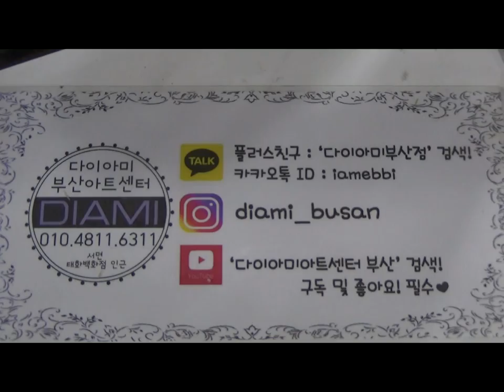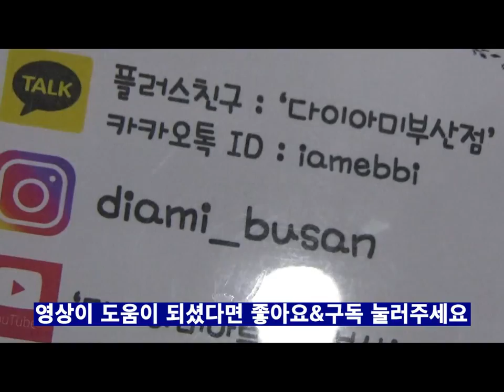[부산다이아미]톡톡~! "봄 오렌지" 포인트 아트